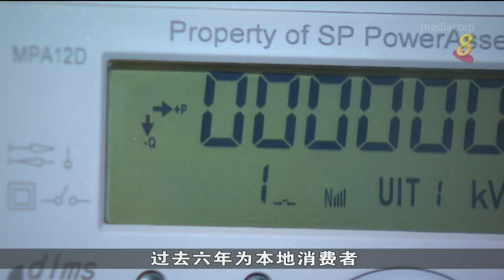下个月11日起 iSwitch将退出电力零售市场